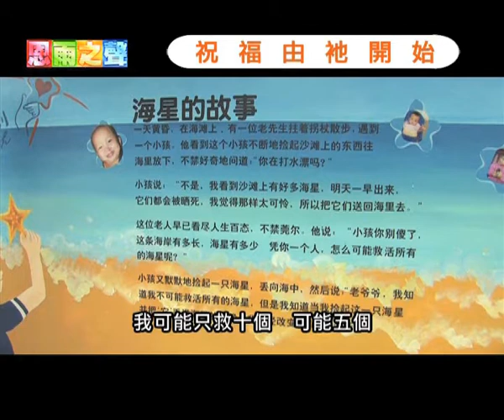電視節目 TV1149 祝福由祂開始 精華版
Elana和Dennis在婚後，環境並不富裕下仍收養親戚的三名子女。她既有愛，但脾氣暴躁。自視為好人的她更不接受自己有一個學習遲緩的女兒。在失意中，一次祈禱，竟令她的性格全然改變，帶來一家人的祝福。後來，她更把祝福帶給國內患病的孤兒。